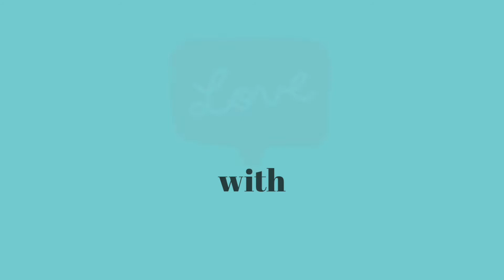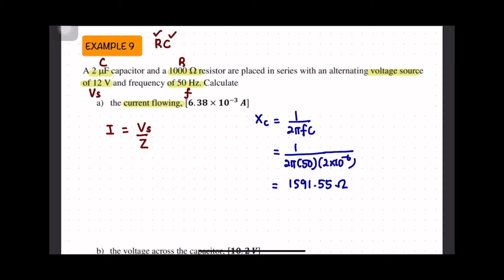SEM 2 MODULE PHYSICS C6 EXAMPLE 9